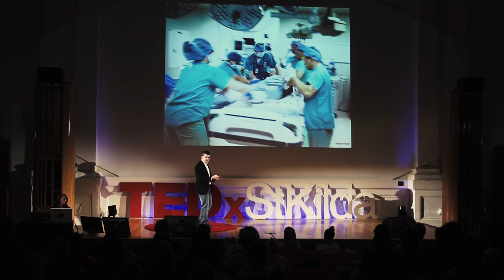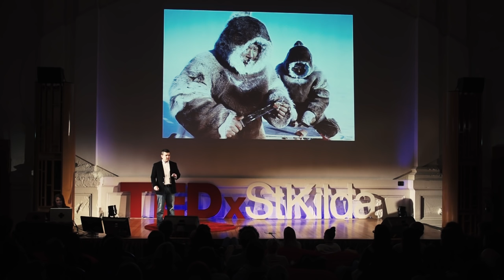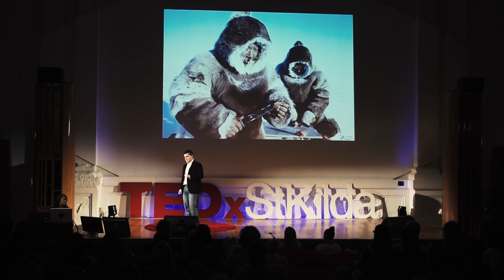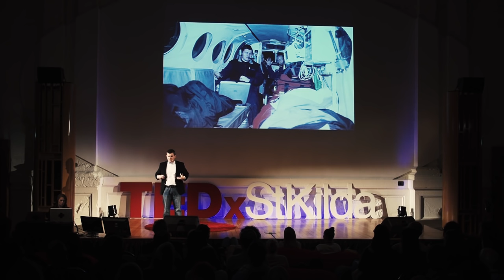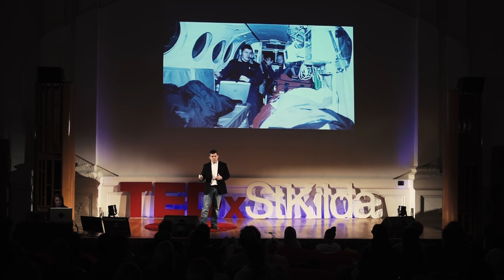The Courage to say Sorry in Healthcare | Jeremy Limpens | TEDxStKilda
Jeremy has spent his career working as a critical care nurse and flight paramedic.  He has worked in emergency wards of city hospitals, remote Australian desert communities and flown patients in and out of freezing towns along the Arctic Circle. In these remote landscapes he discovered a different approach to medical care, he’s now asking the hospital system to seek a second opinion.

please share with your network if you think this is an ideas worth spreading. Produced by Geonewmedia.

Jeremy Limpens has spent close to twenty years working in health care as a senior manager, emergency and remote area nurse specialist, and paramedic across fifteen countries.

This included the Arctic Circle, aboard merchant ships, and maximum-security prisons. Regardless of the location, he noticed the same pattern of conflict and frustration amongst health care staff, patients and their families. He also noticed an unwillingness and inability to do something different. With is extensive experience, along with his postgraduate studies in health sciences, business and organizational behavior, conflict and restorative practice, he is dedicated to improving leadership, communication and reducing conflict within the health care sector.